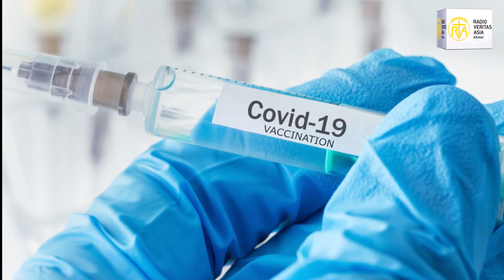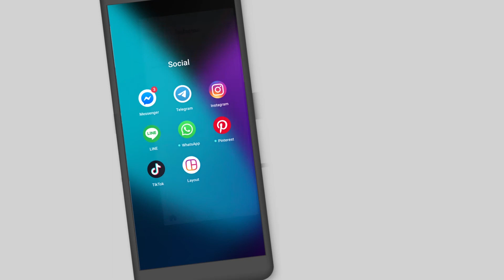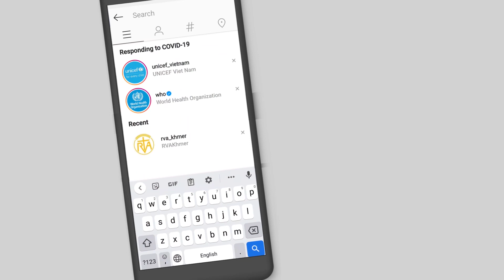ដាក់បិណ្ឌប៉ុន្មានថ្ងៃនេះ ប្រជាពលរដ្ឋហាក់ភ្លេចកូវីដ១៩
គិតត្រឹមថ្ងៃទី ០៨ ខែកញ្ញា នេះ គឺជាវេនឬបិណ្ឌទី០៦ ហើយដែលប្រជាពលរដ្ឋយើងភាគច្រើនជាពុទ្ធបរិស័ទតែងតែនាំគ្នាទៅវត្ត ដើម្បីប្រគេនចង្ហាន់ ភេសជ្ជៈ និង ទេយ្យទាន ព្រមទាំងទេយ្យវត្ថុផ្សេងៗដល់ព្រះសង្ឃ និង ពិធីផ្សេងៗតាមជំនឿរបស់ខ្លួន ប៉ុន្តែសូមកុំសន្តិភាពនឹង​មេរោគព្រមទាំងជំងឺកូវីដ១៩ ឲ្យសោះ។